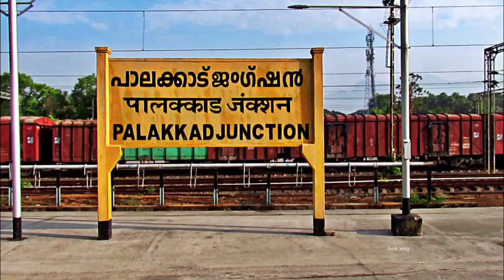SARAVANAN/PURUSHOTTAM VS DEEP RAMBHIYA/PRATIK RANADE:VV NATU MEMORIAL ALL INDIA SENIOR RANKING PUNE